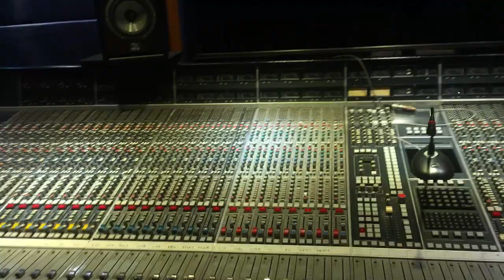Wild Grass Recording Studios Tour